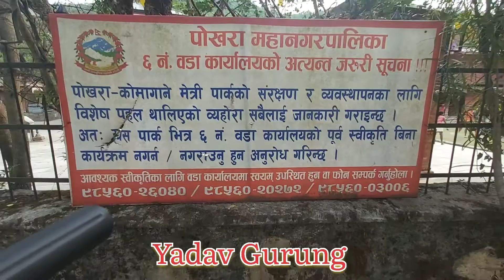Kedareshwar Temple || Pokhara Lakeside Nepal